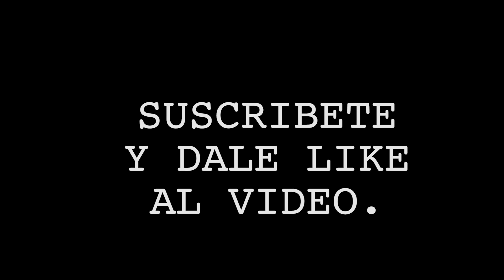''Puse una estampa de que podemos hacer carteleras grandes en Puerto Rico'' - Óscar Collazo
Óscar Collazo derrota AL filipino Garen Diagan por TKO en el final del sexto asalto para retener exitosamente el título mundial 105 libras OMB.